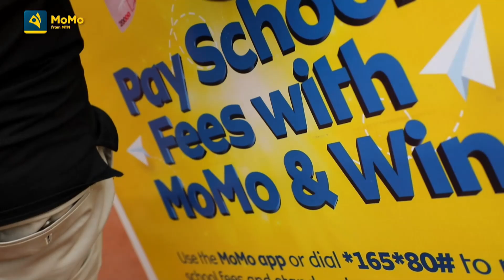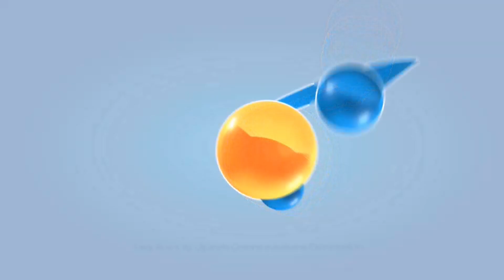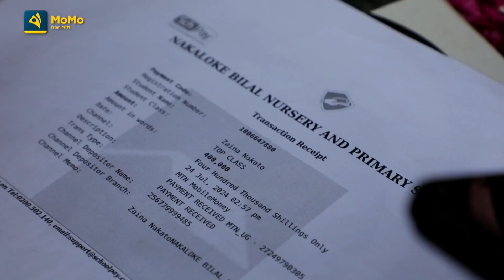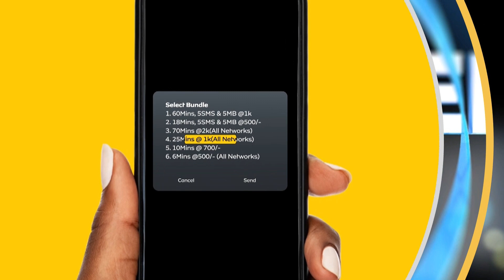Abasuubuzi mu katale ke Namugongo tebatudde, banoonya Fiizi w'abaana